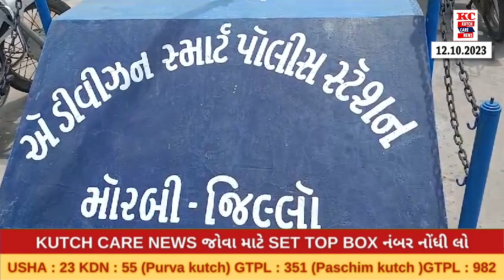મોરબી રાજકોટ હાઇવે ઉપર યુવતી સાથે જોખમી સ્ટંટ કરનાર યુવાન ઝડપાયો!